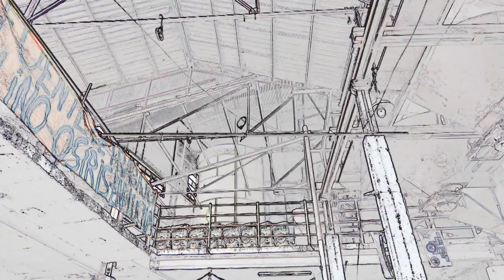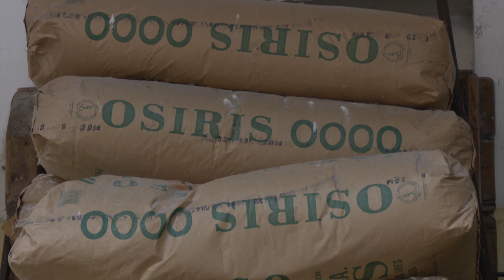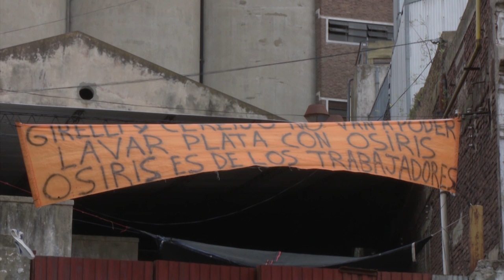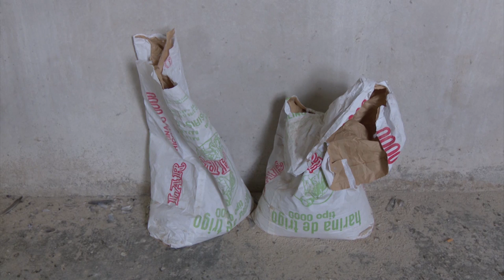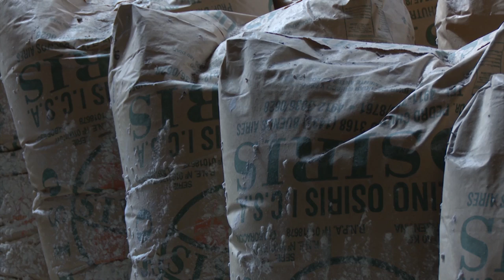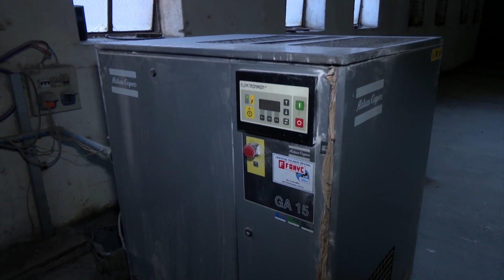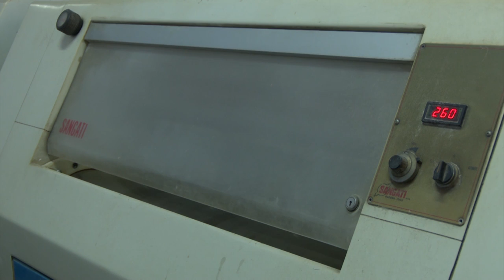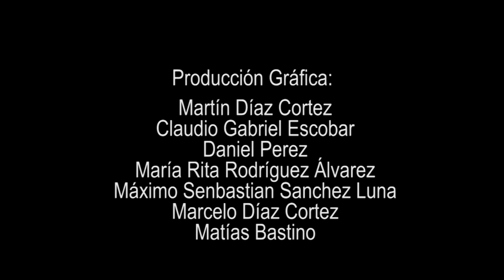REDES del trabajo y la autogestión / Capítulo Molino Osiris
El 31 de octubre de 2014 son despedidos todos los trabajadores del molino harinero Osiris en el barrio de Parque Patricios de la ciudad de Buenos Aires. Los trabajadores deciden ocupar la planta, así nace una nueva lucha de resistencia ante las injusticias patronales.